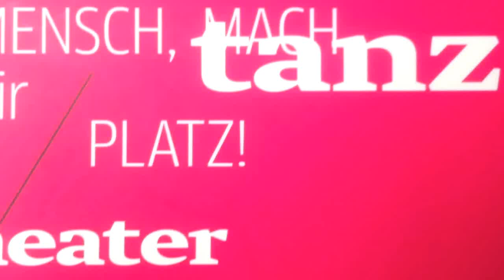Ausreise Oberlehte 04.-07. Mai 2016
Die inklusive Tanztheatertruppe "die anderen" unterwegs. 3 Tage Zusammensein, gemeinsam trainieren, proben und entspannen.